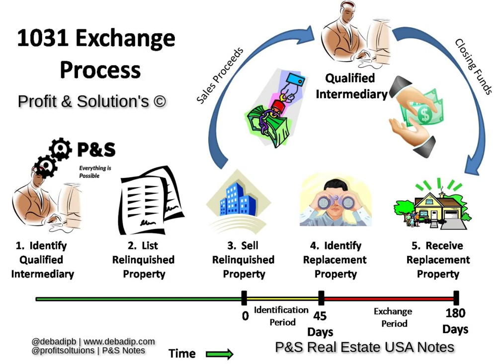Profit & Solution's | @profitsolutions pb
Profit & Solution's | @profitsolutions